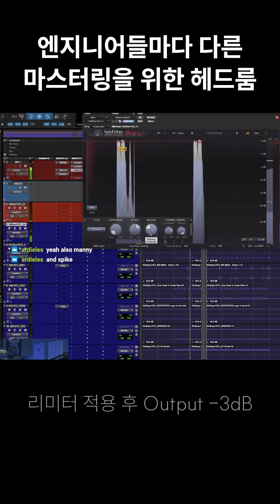엔지니어들마다 다른 마스터링을 위한 헤드룸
믹싱 프로젝트 공개, 실시간 믹싱 영상 - All Up In The Mix 채널 What's On My Mix Bus? Mixing Viewer Submission 영상 번역